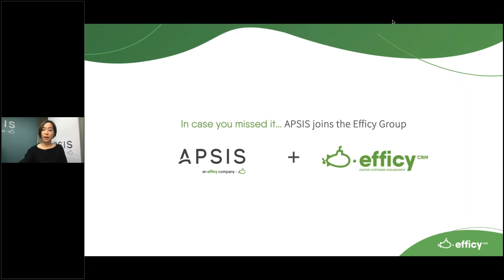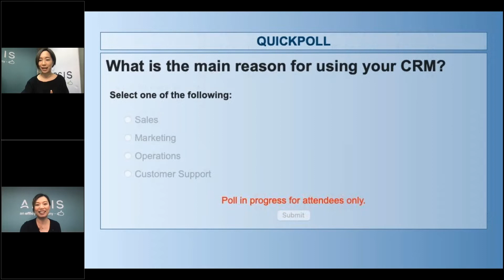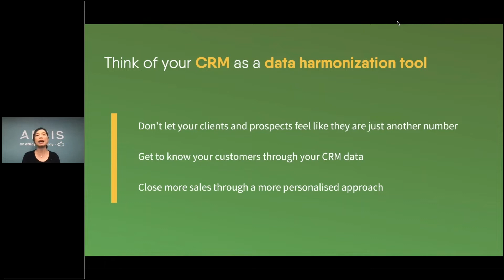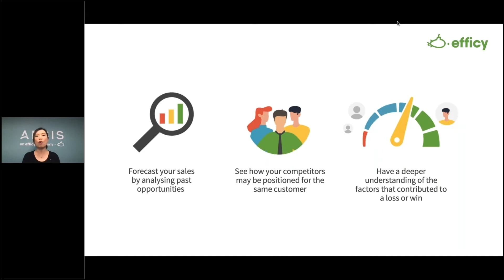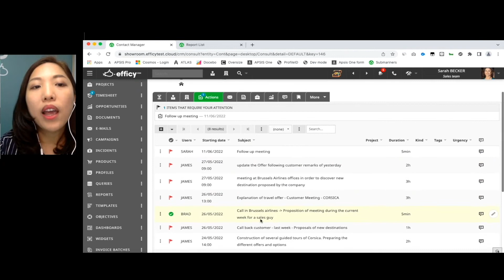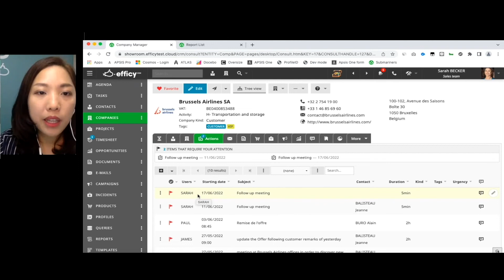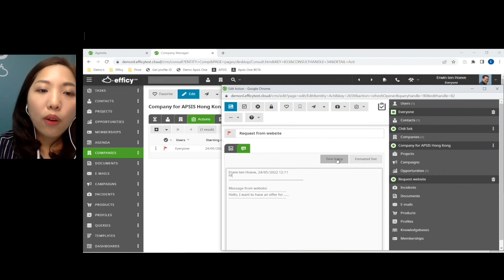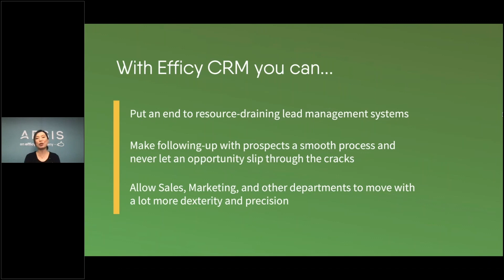Webinar: How to boost your sales with a CRM ? - HK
A CRM not only makes the job easier for your Sales team but can also translate to cost savings and a boost in sales! Who wouldn’t want that?

Discover how CRM works to help businesses better nurture leads, increase sales, and streamline workflows.